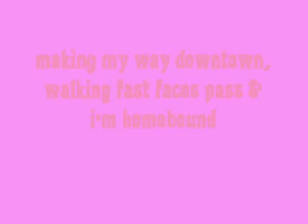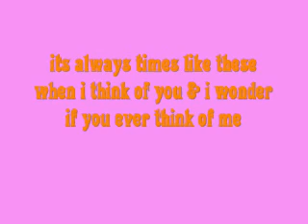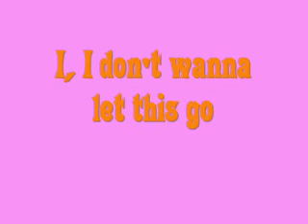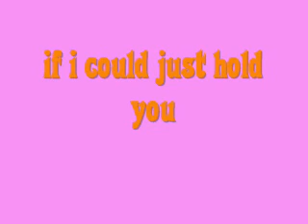vanessa carlton 1000 miles lyrics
1000 miles lyrics by vanessa carlton ~ enjoy!..x